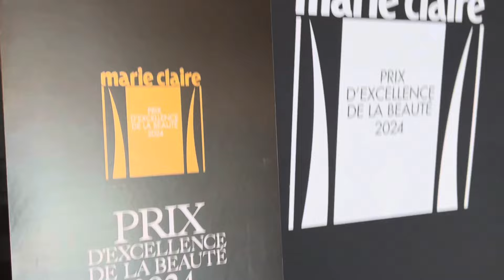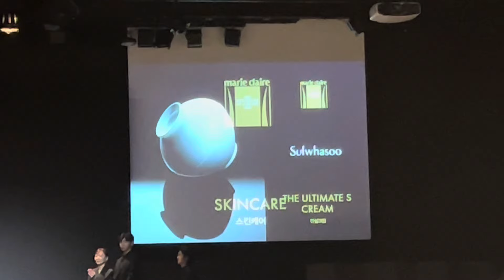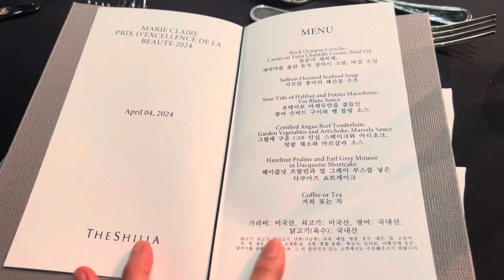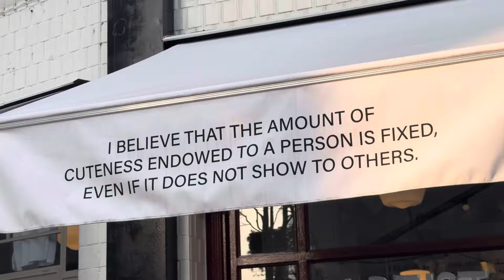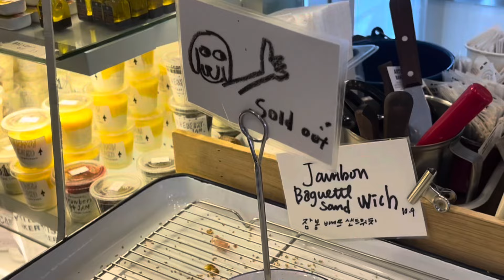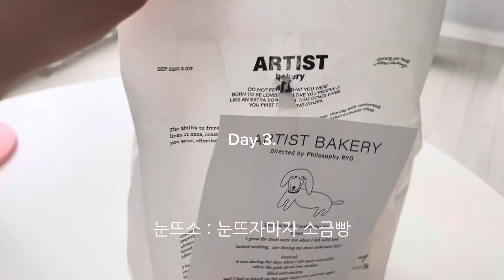VLOG 마리끌레르 시상식ㅣ아티스트베이커리ㅣ나이트 스킨케어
안녕하세요. 찌율입니다!
날씨가 좋아서 행복해 지는 나날이에요.
이번에 제가 마리끌레르 프리덱셀랑스 드 라 보테 2024시상식에 다녀왔습니다.
매일 다양한 제품들을 보며 패키징이나 제품의 성분 등 너무 훌륭하다고 생각했는데
여러 브랜드들의 수상에 너무너무 기쁘고 벅찼던 일상이었어요.
더 뷰티 산업의 미래가 기대되더라구요.
오랜만에 브이로그 재밌게 봐주세요. 더 자주 찾아올게요

*본 영상은 마리끌레르의 지원을 받아 제작되었습니다.